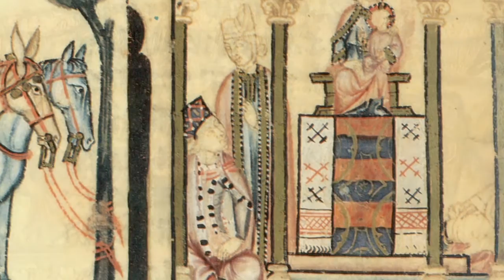cantiga 216 "O que en Santa Maria"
Ésta es de cómo Santa María se presentó ante el demonio con la apariencia de la mujer del caballero, y el demonio huyó de Ella.

Quien se confía a Santa María de corazón no es de temer que pueda ser engañado por el demonio.

Sobre esto quiero contar ahora un milagro que oí, acerca de una mujer que encontraba gran placer en servir a Santa María y ponía toda su actividad y su esperanza en agradarla.

Era esposa de un buen caballero que fue muy rico pero que había perdido toda su hacienda y tenía gran necesidad de recuperarla; dispuesto a lograrlo de cualquier modo, acabó por hacerse vasallo del demonio, que le dijo: Pues sois mío, voy a haceros un buen regalo; traed a vuestra mujer a ese monte, hablaré con ella y os haré enormemente rico. El caballero, oído esto, se dispuso a cumplirlo.

El diablo, después de que el caballero prometiera llevarle su esposa, le dio mucho dinero, así que el marido se preocupó de cumplirlo diciendo a su mujer: Esposa mía, vas a venir conmmigo a cierto lugar.

Ella se sintió muy contrariada por tener que salir de la casa, pues era el día de la Virgen, a la que quería servir en una iglesia local, pero el marido no atendió para nada sus razones y se la llevó por la fuerza.

Por el camino, la mujer vio cerca una iglesia de Santa María y dijo: Quiero descansar allí un rato y luego proseguiremos el viaje. Y en el templo entró y echóse a dormir detrás del altar.

De detrás de ese altar salió entonces Santa María con tal aspecto que nadie diría que no era sino la mujer del caballero y dijo a éste: Ya es momento de irnos, ¿eh, marido? A lo que él replicó: Si, es hora de ponerse en marcha.

Así fue Santa María al lugar en que les aguardaba el demonio. Cuando éste vio a la Madre de Jesucristo, gritó al caballero: Me has engañado trayendo a Santa María y reteniendo a tu mujer.

A lo que replicó Santa María: Vete, demonio repleto de maldad, que te proponías condenar a mi leal servidora; pero yo trastrocaré todas tus maquinaciones, pues te impediré que puedas ya nunca más perjudicarla.

Y, volviéndose al caballero, añadió: Has sido un insensato que decidiste adquirir riquezas y bienes por medio del diablo, pero haz penitencia, arrepiéntete y deja lo que él te dio, que no te puede aprovechar.

El caballero se despidió muy contento de la Virgen y fue al encuentro de su mujer, a la que contó lo sucedido. Se apartó del demonio y de cuanto le dio y, en adelante, fue Dios quien les dio bienes abundantes.

A knight had a wife who was devoted to the Virgin. Although he had been wealthy, he lost everything he
owned.
In order to regain his wealth, the knight became the devils vassal. The devil promised to make the knight rich, and the knight agreed to let the devil meet his wife.
The knight, tricking his wife into meeting the devil, ordered her to go with him to a certain place. She was reluctant to go because it was Saturday and she wanted to go to church instead. Nevertheless, he insisted and they set off.
On the way, they passed a church, and the woman went in and lay in front of the altar. The Virgin, in the guise of the woman, came out of the church and went off with the knight.
The devil was waiting for them, but he rebuked the knight when he saw Mary by his side instead of his wife. The Virgin ordered the devil to flee and condemned him for trying to harm the knights wife. The Virgin told the knight that he had been foolish to try to gain riches through the devil. She advised him to repent and to do penance.
The knight fetched his wife and told her everything. He renounced the devil, and God gave the couple great wealth.